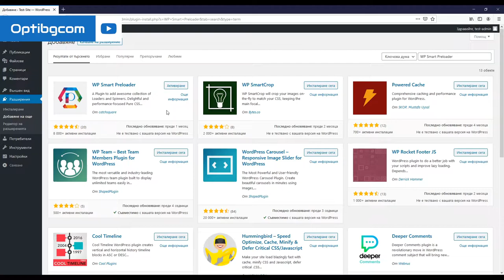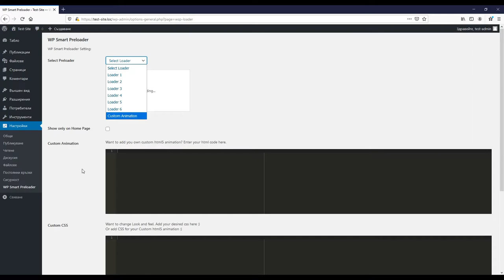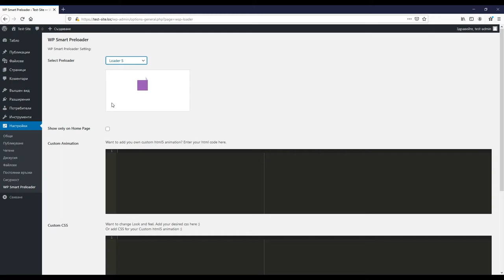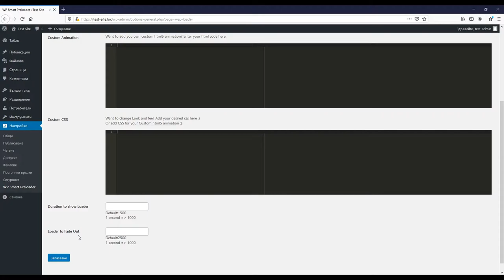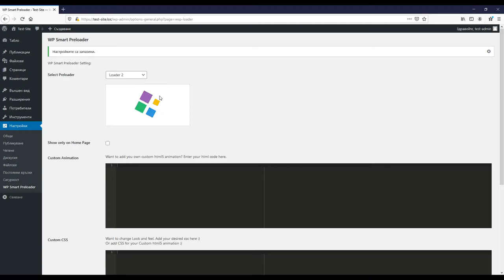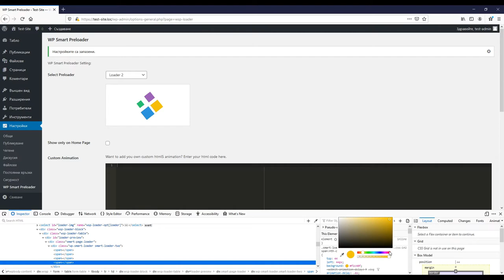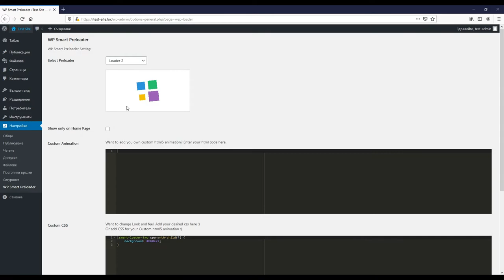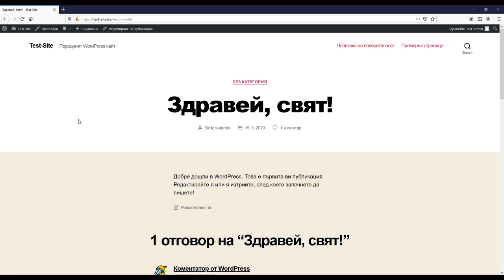Добави с лекота ефектна PRELOAD (зареждаща) анимация за WordPress!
Искаш ли да анимираш процеса на зареждане на всяка страница в твоя WordPress сайт? А може би желаеш да постигнеш това само за началната страница? И в двата варианта имам чудесното решение за теб. Видео урок №52 ще ти представи един плъгин, с чиято помощ ще анимираш ефектно твоя WordPress сайт. Ще можеш да се възползваш от много безплатни и вградени готови за употреба анимации. Ще научиш как да ги модифицираш, ако желаеш. Това решение ти позволява да създадеш и свои custom HTML5 анимации. Освен това ще научиш кога е желателно да имаш зареждаща (preload) анимация и кога не. Всичко това е част от видео урок №52 за WordPress!